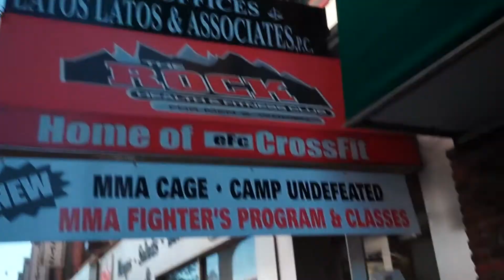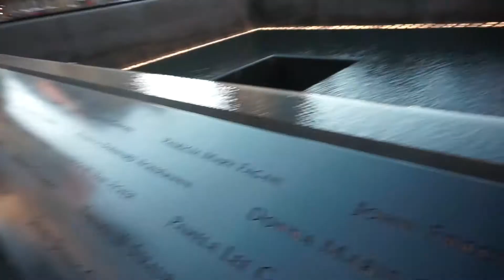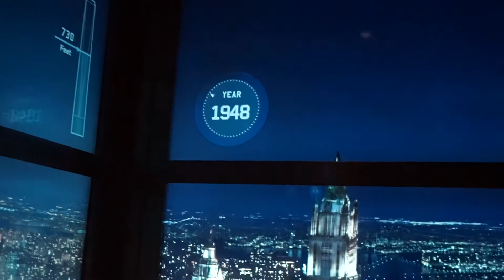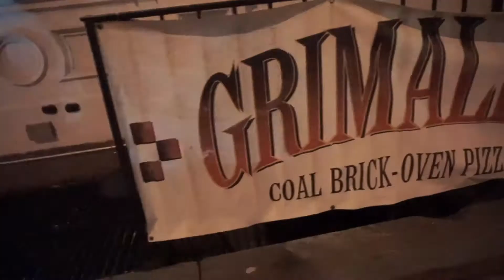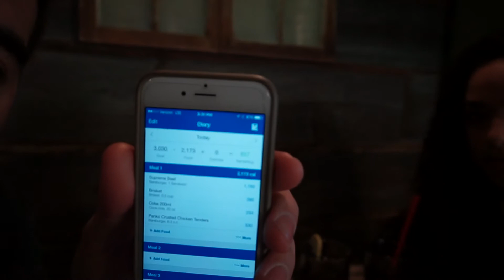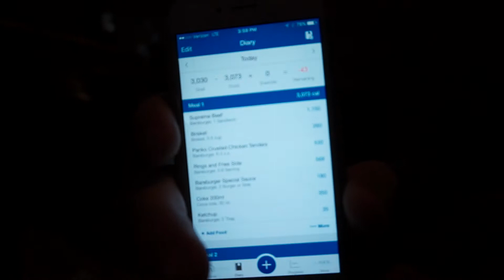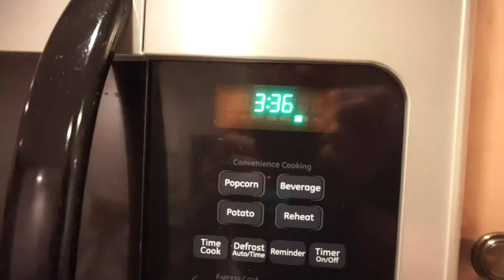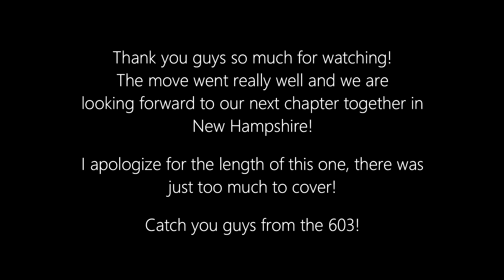This is just the beginning...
Although we've left New York (for now), this is JUST THE BEGINNING.

Fitness Education. Redefined.

Instagram.com/frasefitness
Facebook.com/frasefitness
Periscope: @frasefitness